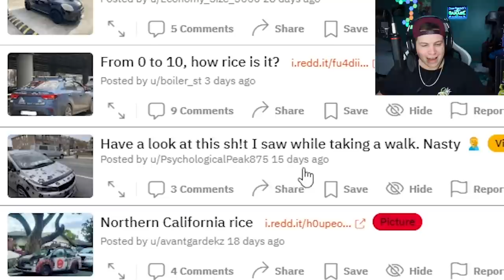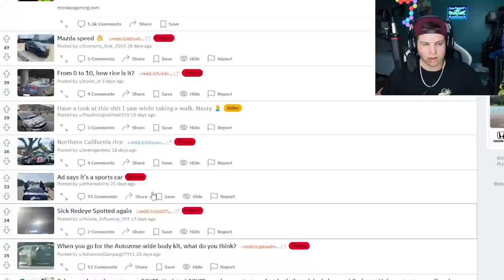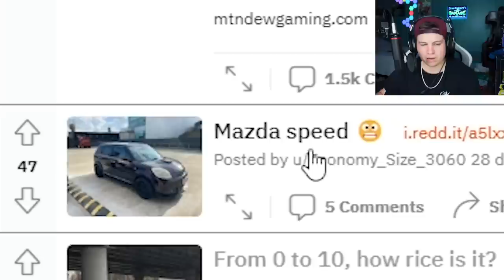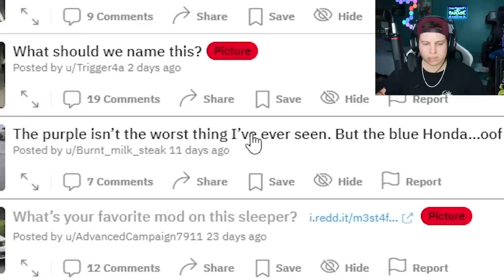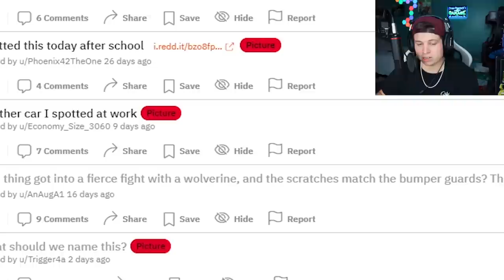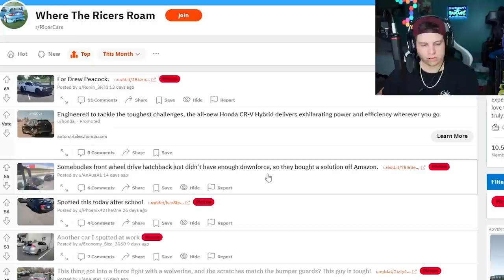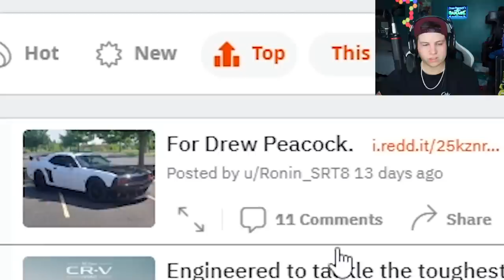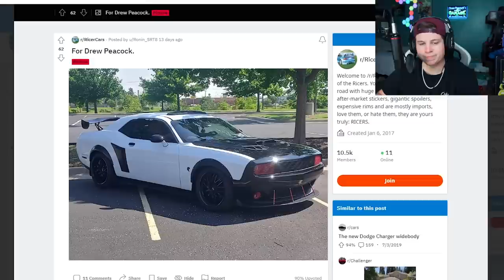Moron Wastes ALL His Money On A RICED Out V6 Challenger... (Ricer Cars on Reddit)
Ever wonder why we see so many ricers?  Simple answer is its cheaper to fake it rather that actually make it a clean build.  Lets see how much it costs to build a riced out car.